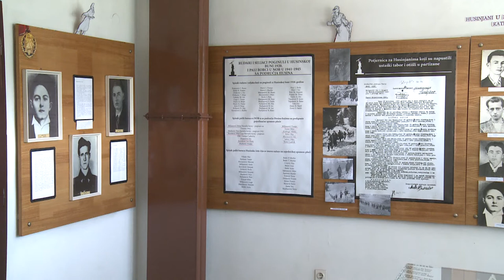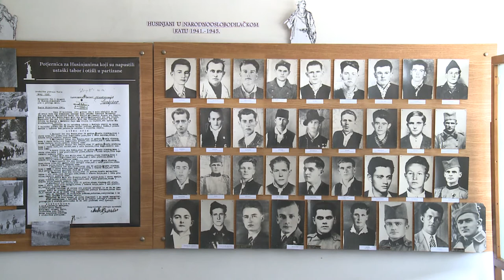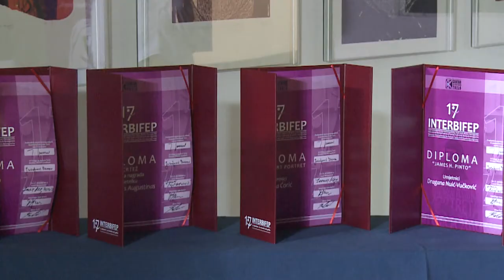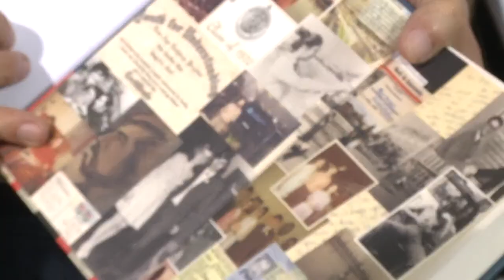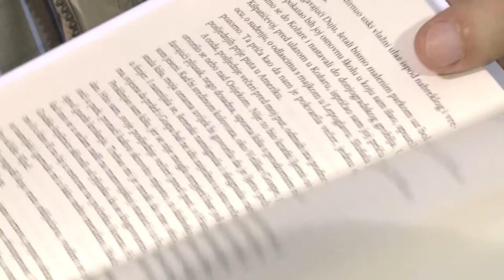(VIDEO) U "Jutru u 7" o realizovanim projektima Centra za kulturu Tuzla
Centar za kulturu Tuzla  ustanova je od velikog značaja za  Grad Tuzlu.  Spajanjem u jedinstveni Centar za kulturu Tuzla javnih ustanova „Međunarodna galerija portreta Tuzla“ i „Dom mladih Tuzla“,  koje se bave sličnim i povezanim djelatnostima i kulturne su institucije koje su nerijetko povezane u realizaciji različitih projekata i aktivnosti, postiže se veća kompatibilnost u provedbi različitih kulturnih događaja i projekata u cilju zadovoljavanja javnog interesa građana Tuzle, tuzlanskog kantona i Bosne i Hercegovine.

Centar za kulturu Tuzla na ovaj način spaja muzejsko-galerijsku, kulturno-umjetničku,  izdavačku, naučnu i istraživačku djelatnost u cilju unapređenja prezentacije likovnih i primjenjenih umjetnosti, arhitekture, književnosti,  muzike i drugih oblika umjetničkog rada i djelovanja izuzetno važnih za kulturu Grada.

2018 godinu ocjenjuju uspješnom uz želje da naredna bude još uspješnija.

(RTV7)